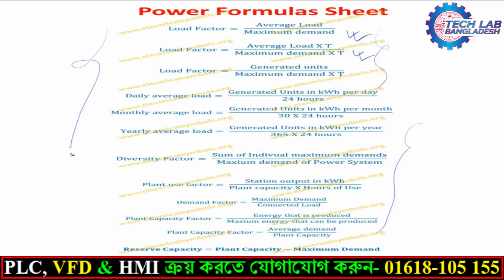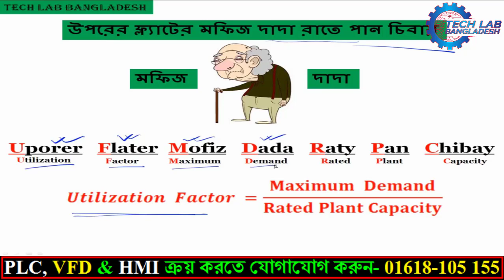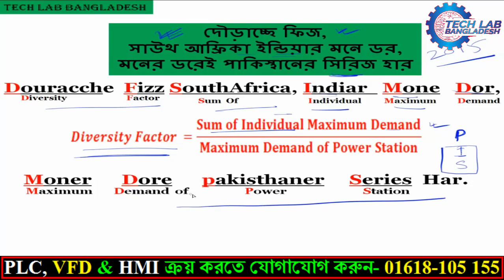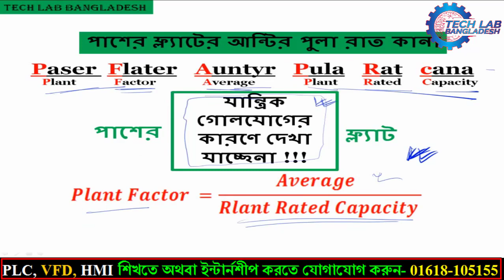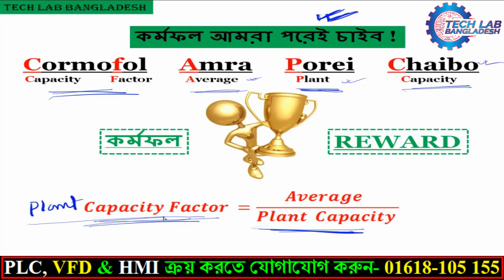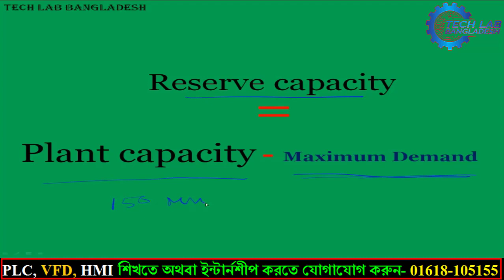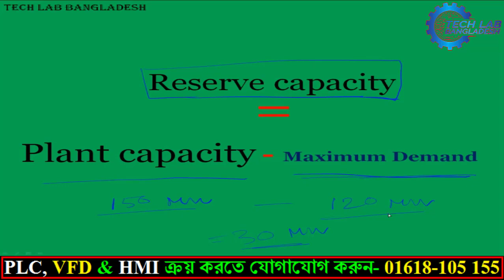পাওয়ার জেনারেশনের সূত্র শিখুন, Law of Electricity Generation, Tech Lab Bangladesh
Diploma in engineering, job preparation tutorial bangla,
Generation of Electrical Energy,
Electrical technology bangla Lecture,
Diploma in Engineering Tutorial,
Electrical and Electronics Engineering bangla tutorial,